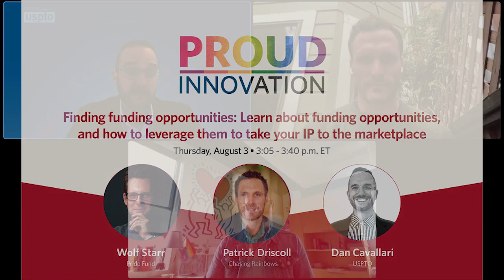Proud Innovation 2023: Finding funding opportunities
Learn about funding opportunities, and how to leverage them to take your intellectual property to the marketplace